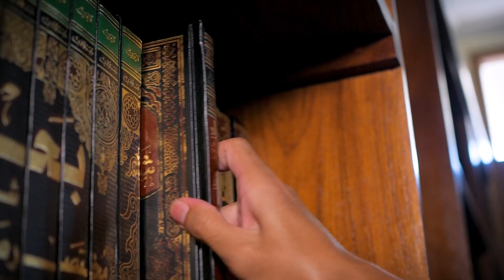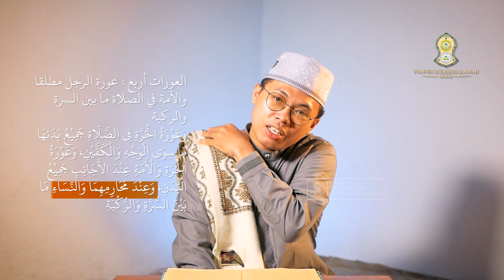Nyantriyuk | Fiqih Safinatunnajah "Syarat Sholat, Hadats, dan Aurat" - Ustadz Ja'far Shodiq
Pada dasarnya, seluruh umat muslim di dunia ini wajib mempelajari ilmu fiqih yang mana  berisikan ilmu persoalan hukum yang mengatur kehidupan sehari-hari dalam syariat Islam. salah satu kitab yang berisikan ilmu fiqih ini adalah kitab Safinatun Najah yang ditulis oleh Syekh Salim bin Abdullah bin Sa’ad bin Sumair Al Hadhrami. Kali ini tim tafaqquh menyajikan program Nyantriyuk Fiqih (kitab Safinatunnajah) belajar fiqih online yang diampu langsung oleh Ustadz Zainal Arifin (asatidz Ponpes Riyadhul Jannah Surakarta).

Agar channel ini lebih maju dan terus bermanfaat kedepannya

"Jangan sampai ketinggalan video selanjutnya, karena akan banyak ilmu yang anda dapatkan :)"